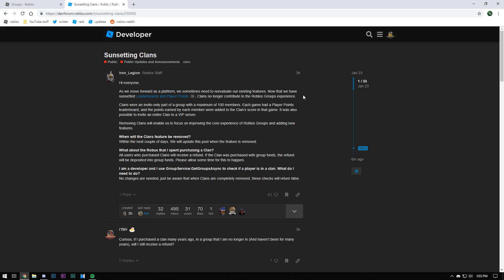roblox has removed clans permanently...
i understand where they're coming from tho